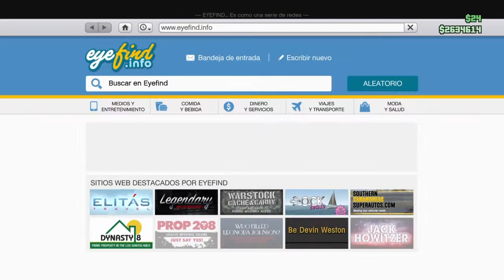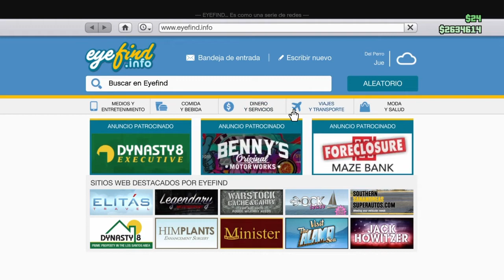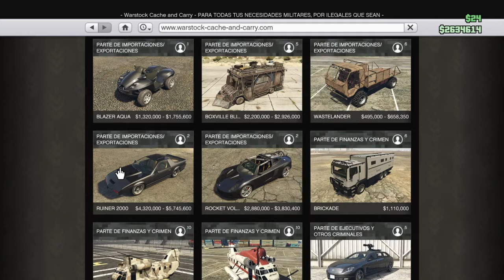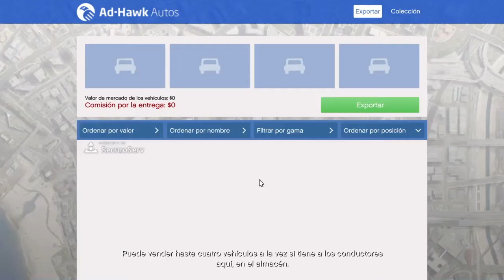Nuevo DLC de GTA V online: Esto Es Guerra Territorial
Enseñando el nuevo dlc de GTA V online y jugando a la  nueva actividad Guerra Territorial con FIGUITO99 y Juliovoltiogamer

Espació para el canal de Juliovoltiogamer